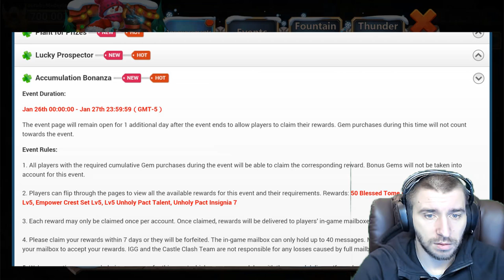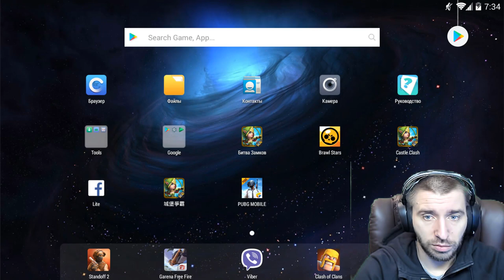НОВАЯ АКЦИЯ С БЕСПЛАТНЫМ СКИНОМ \ ОБЗОР РЫНКА \ БИТВА ЗАМКОВ \ CASTLE CLASH